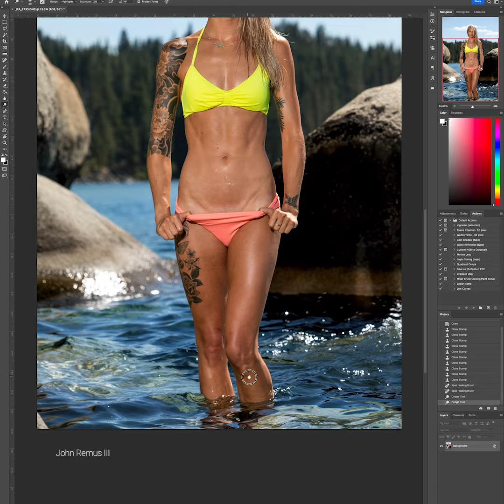Photoshoot Timelapse Edit - Casey in Tahoe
Timelapse of an edit from a photoshoot with Casey in Lake Tahoe. Mostly color balancing the photo with very slight skin retouch.